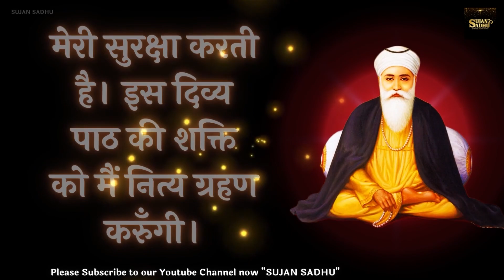श्री सुखमनी साहिब जी का पाठ करने से मुझे एक असीम शक्ति और शांति प्राप्त होती है